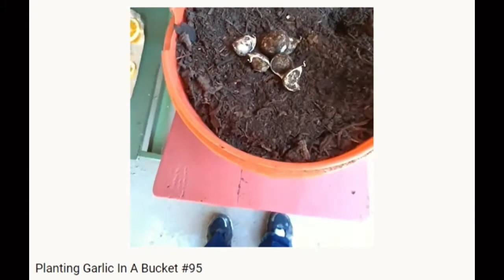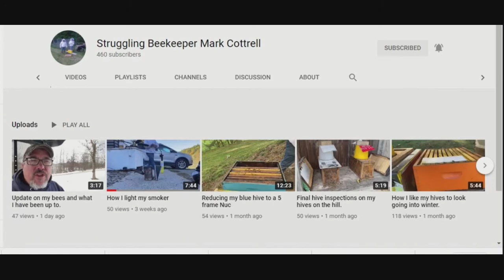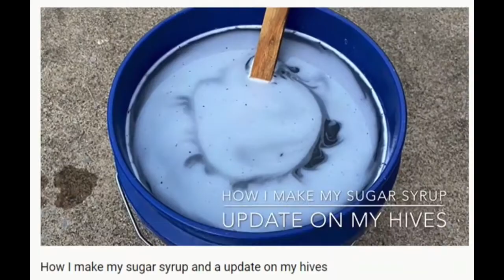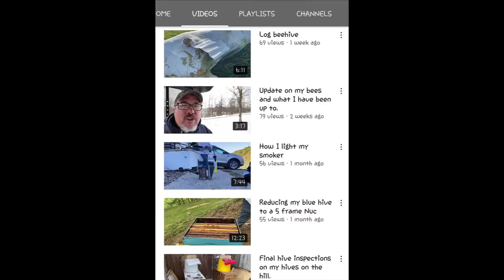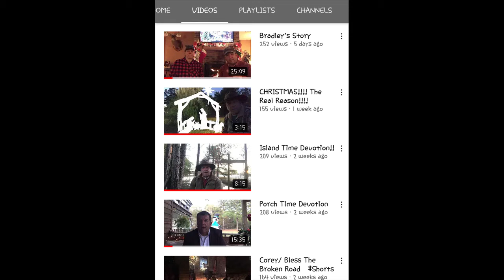Sunday Shout-Outs 58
Yes. I do have an Amazon Wishlist. Thanks for checking it out!